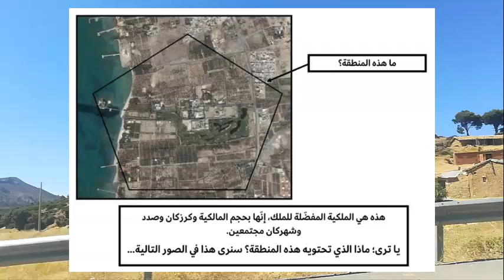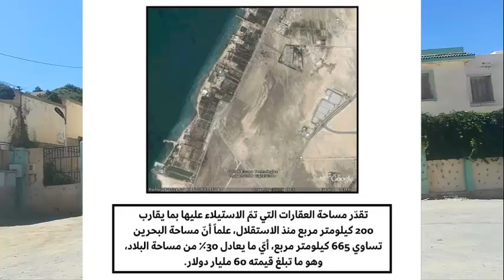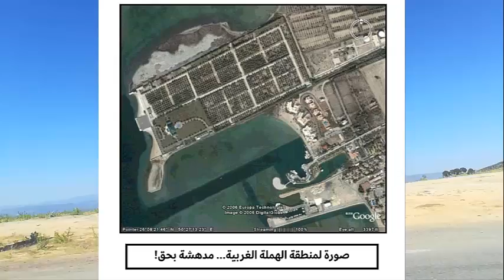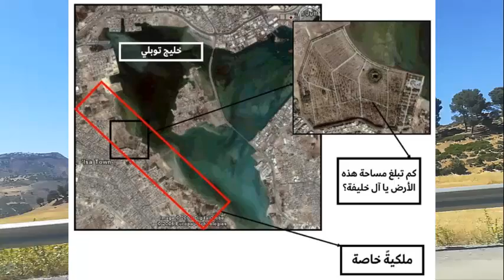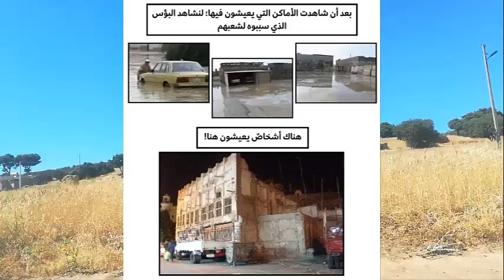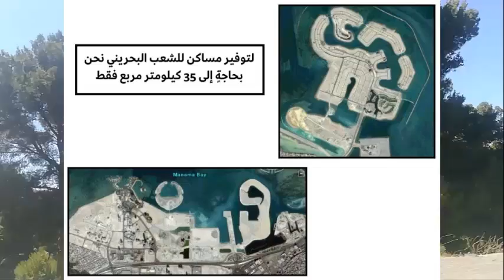لماذا تم حظر غوغل إيرث في البحرين ؟ .. السبب خطير جدا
على الرغم من أنّ هذه الخدمة التي استخدمناها جميعاً قد لا تبدو ذات تأثيرٍ كبير فهي مجرّد خدمة للخرائط إلا أنّ مساوئها أو ربّما من الأفضل أن نقول ما اعتبرته حكومة البحرين من المساوئ هو سماحها للعامة بالوصول إلى المعلومات بحرية.